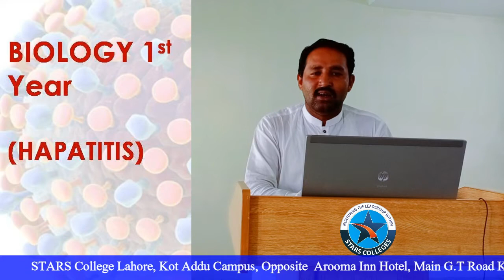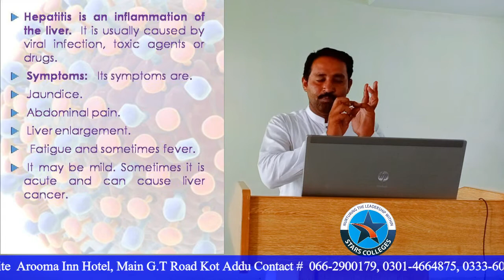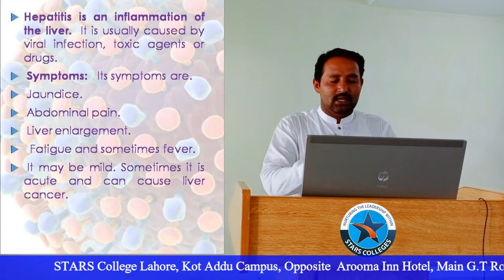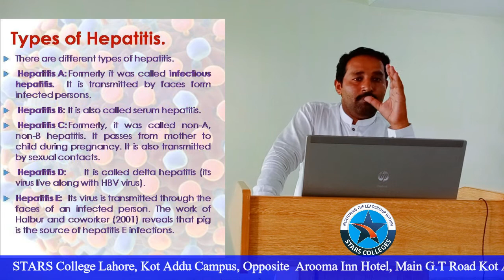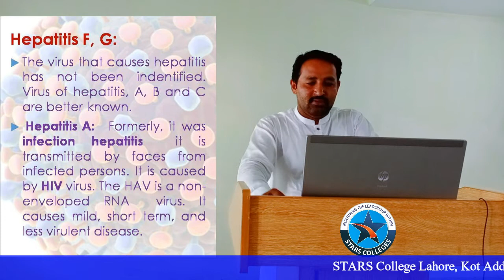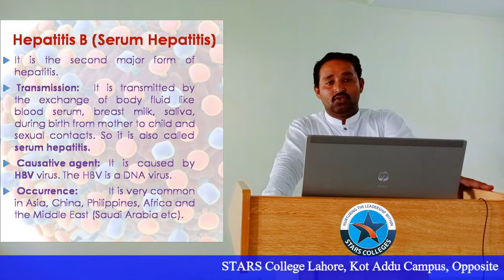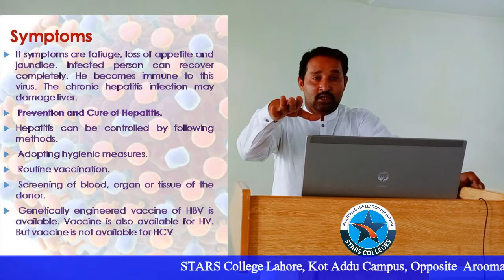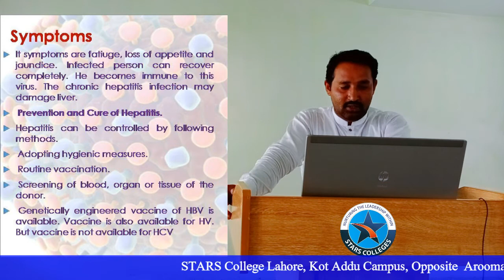Chap #5, Lec #7 | Hepatitis | 1st Year Biology